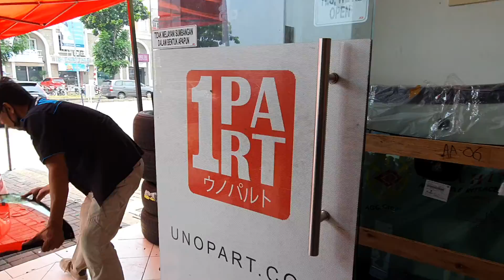[IG Story] Pemasangan Kaca Depan Toyota Yaris Lele. Khusus datang ke unoPart dari KOTA BOGOR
Sertifikasi
SNI (Indonesia)
DOT-459 (USA)
E4 (Europe)

Menerima pemasangan atau pengiriman ke seluruh wilayah INDONESIA

Selain kaca kami juga menjual sparepart lain nya loh seperti Radiator, Rem, Dinamo, dll

Untuk update , promo dan tips otomotif

Silahkan SAVE & SHARE Postingan ini siapa tahu ada yang membutuhkan tapi belum ketemu solusi

Jika ada pertanyaan bisa juga langsung DM / KOMEN di bawah!